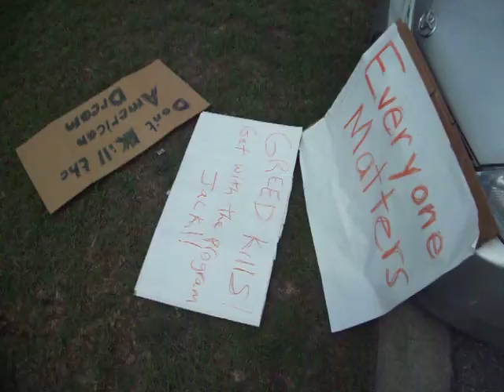Musical Protest Jack Kingston, 2 August 2011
Protest Jack Kingston, GA-01, Valdosta, Lowndes County, Georgia.
Videos by John S. Quarterman for LCDP, Lowndes County Democratic Party.